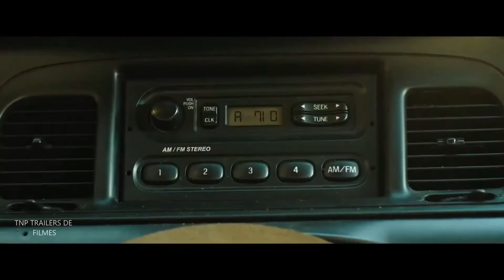A House on the Bayou - Trailer Legendado (2021)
Para que o video tenha mais relevância,ajude com like e comentem,obrigado

                                                                   Sinopse
Em um esforço para reconectar e consertar seu relacionamento, um casal problemático e sua filha pré-adolescente procuram uma escapadela idílica para uma mansão remota na Louisiana rural.